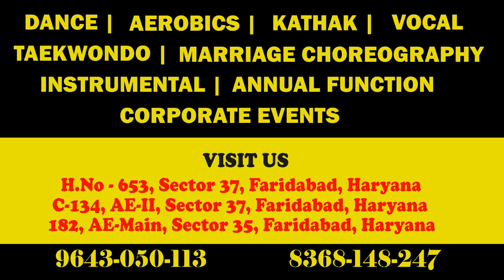Dazzling Kids | Pagal hai | Badshah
Located at :-

1. 653, Sector 37, Faridabad, Haryana

2. Phoolwari Play School, C- 134, Ashoka Enclave II, Sec 37, Faridabad, Haryana

3. The Sparkles Play School, 182, Sector 34, Faridabad, Haryana